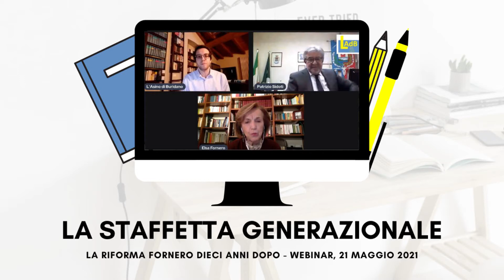La staffetta generazionale - "La riforma Fornero dieci anni dopo"/4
La riduzione dell'età pensionabile viene spesso giustificata con la presunta esigenza di lasciare spazio ai giovani. Ma qual è l'errore di chi crede esista una staffetta generazionale? Ce lo spiega in questo video la professoressa Elsa Fornero, nel corso del webinar "La riforma Fornero dieci anni dopo" organizzato il 21 maggio 2021 dall'associazione L'Asino di Buridano con il patrocinio del Comune di Annone di Brianza.